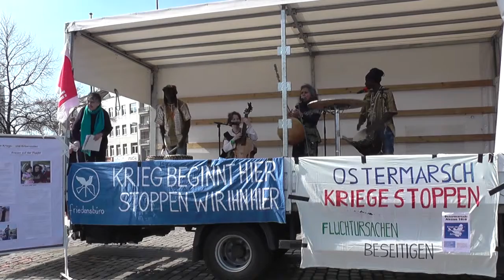05/15 Musik von Lautstark & Banta ma´ Morlo -Miniambar- Ostermarsch Hannover 2016